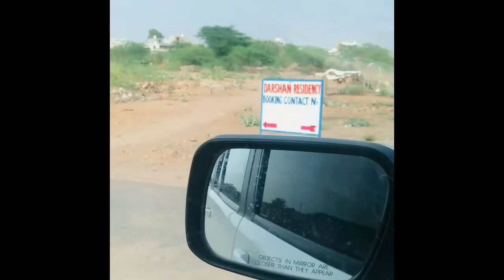SCORPIO S11 + MUSIC 🎶 + DRIVING = (full video) JODHPUR RAJASTHAN (INDIAN ✨❤️)